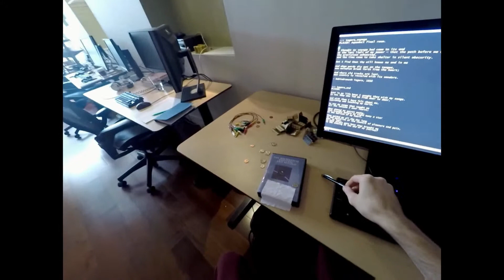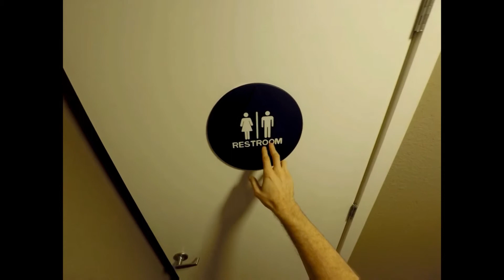The Witness - Área secreta - Créditos finales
¡Gracias por la visita y por vuestro tiempo!